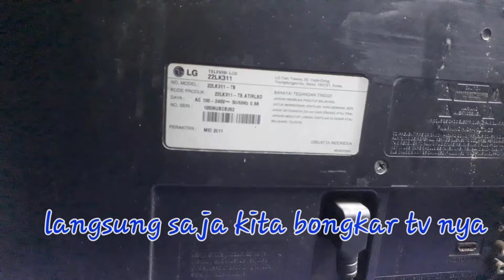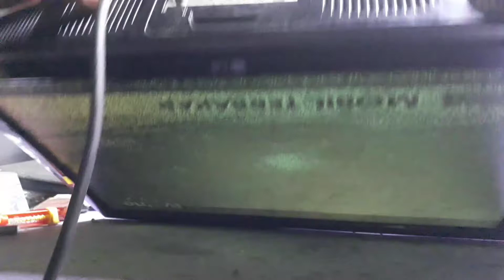LCD LG STANDBY INDIKATOR KEDIP KEDIP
Tv LCd LG 22LK311 dengan kerusakan tidak bisa start indikator kedip kedip..

Bagaimana proses perbaikan nya.. Simak video nya sampai selesai..

@CODAY 07